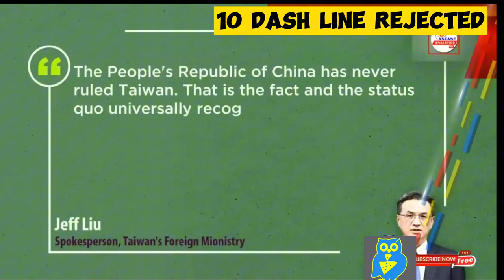10 DASHLINE MAP OF CHINA